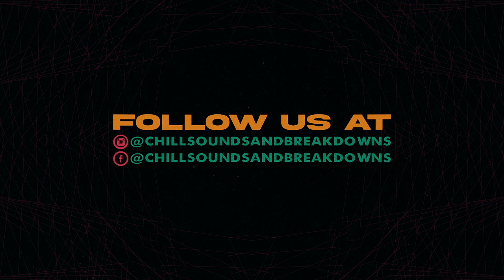CS&B Podcast Ep 77 - Marcus Gonzales aka ShootNPointPhotos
Episode of #77 of the Chill Sounds & Breakdowns Podcast with Marcus Gonzalez aka ShootNPointPhotos!

Upcoming Shows
8/21 Rotswap feat. Cory Cross, Simone Nicole, Brandon Burnett
8/27 Fleshrot, Left to Rot, Congealed Putrescence and more...
8/28 NoiseNite feat. Yasmeen*, ViktoriaXO, Igimeji, Luna B and Southstate

Music in Episode:  "Made of Stone" Instinct and "Love Me Instead" by Saint Blonde.